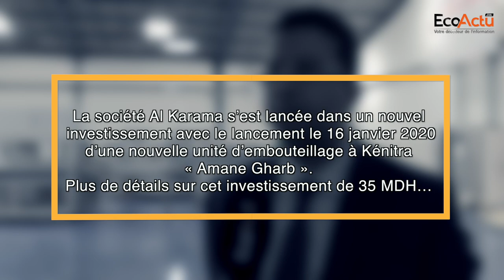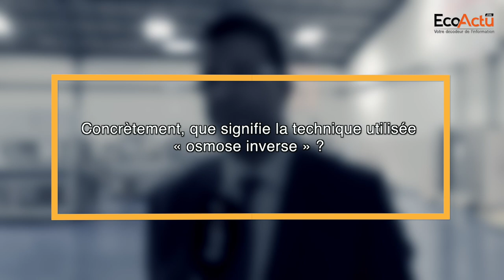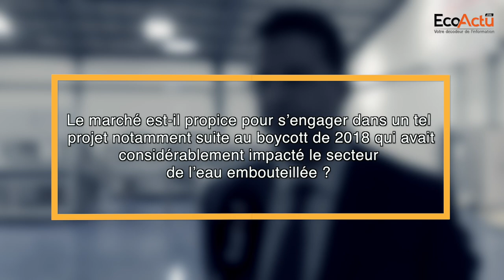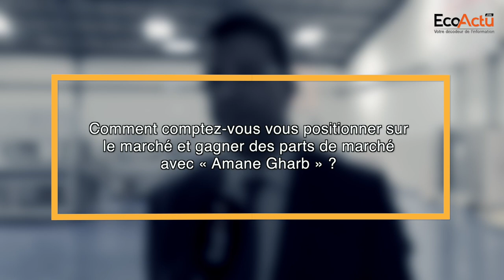Amane Gharb : Mounir El Bari nous ouvre les portes du nouveau-né d'Al Karama à EcoActu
5 ans après le lancement de « Amane Souss » à Agadir en 2015, la société Al Karama, filiale du groupe Ynna Holding vient d’investir dans une nouvelle usine de mise en bouteilles dans la région du Gharb en lançant « Amane Gharb ». Il s’agit de la première usine d’embouteillage de l’eau dans la région Rabat-Salé-Kenitra d’une capacité de production de 40 millions de litres par an sur une superficie de 5.000 m2.